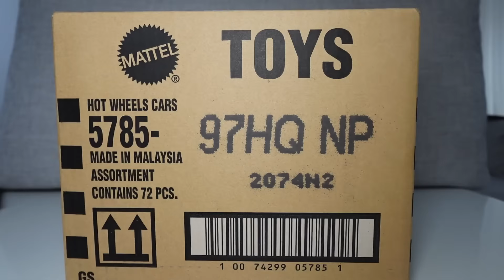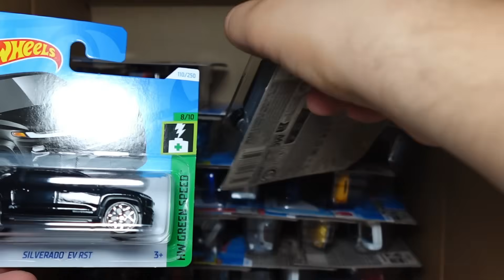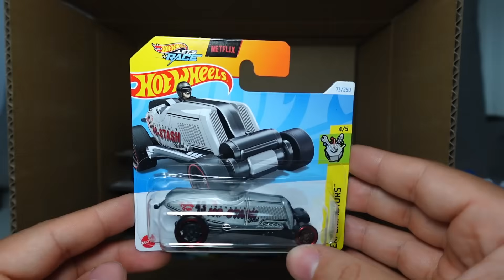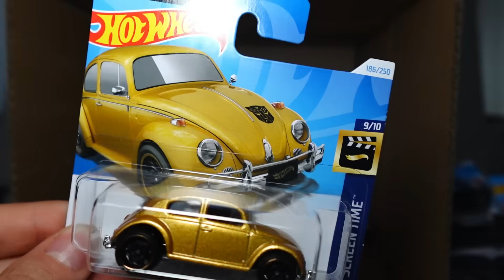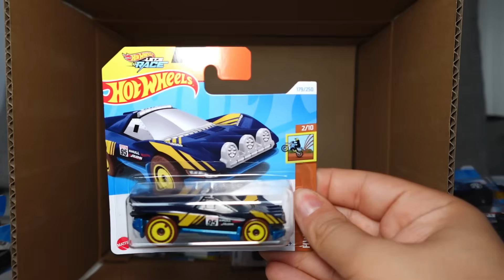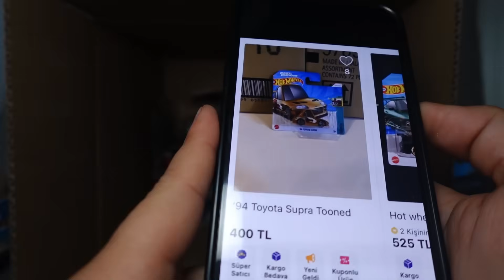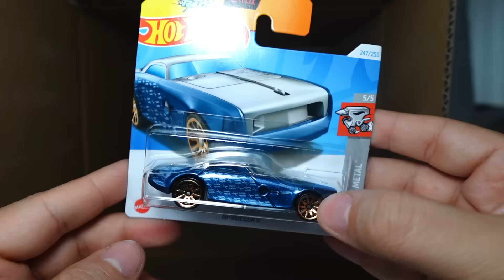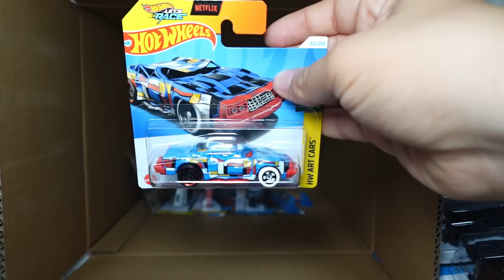HOT WHEELS 2024 - Q KUTUSUNU AÇIYORUZ ! 3 Supra çıktı !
Bu bölümde Hot Wheels'in  2024 Q serisini inceledik. Birbirinden harika rabaları incelerken çok eğlendik, iyi seyirler !